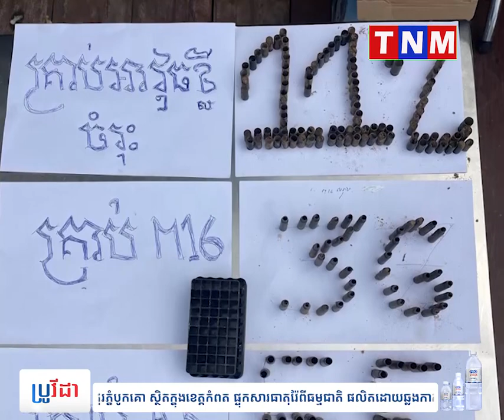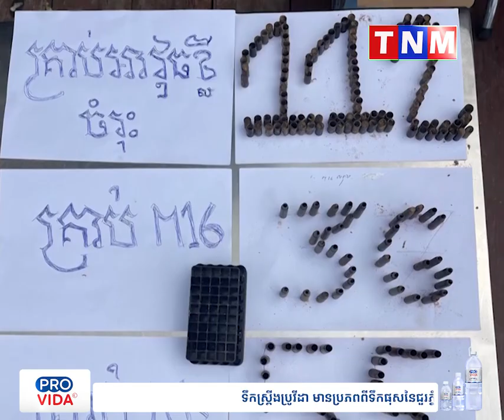នាយឧត្តមសេនីយ៍ គៀង សាវុធ ចេញមុខបដិសេធ ករណីបាញ់បោះជាច្រើនគ្រាប់នៅចំការតែភ្នំគិរីរម្យ